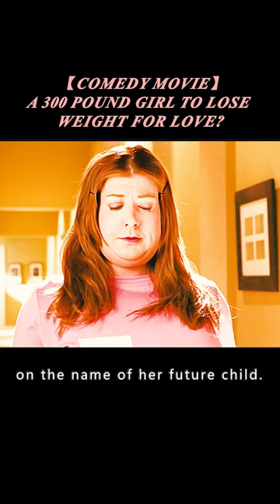A 300-pound Girl To Lose Weight For Love?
Summary:A 300-pound Girl To Lose Weight For Love.